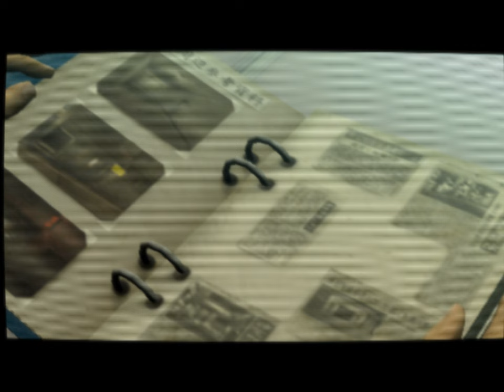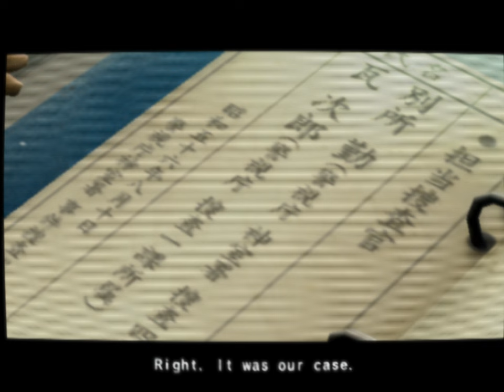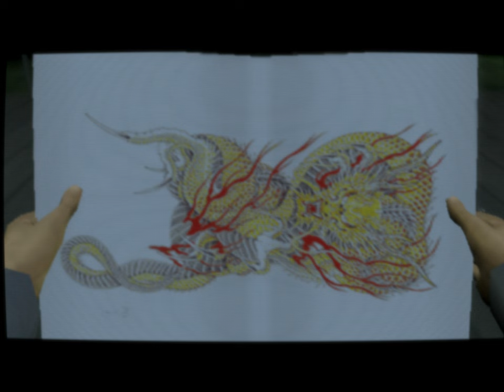Yakuza 2 | Chapter 10 - Survivors | CRT Shader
Hello, People! Immediately after playing Yakuza, I couldn't resist starting the sequel, and it delivered! This time, I've decided to split the gameplay into chapters to provide a fuller experience. I hope you enjoy the series!
Yakuza 2 (Japanese: 龍が如く2, Ryū ga Gotoku 2) is an action-adventure game developed and published by Sega. It is the sequel to Yakuza continuing the story of Kazuma Kiryu, a former member of the Yakuza, as he navigates the complex and dangerous underworld of Japan. In this installment, Kiryu is drawn back into the criminal underworld to prevent a war between rival clans. Set in the vibrant city of Kamurocho, the game features intense combat, a gripping narrative, and a richly detailed open world, enhancing the core elements that made the original Yakuza popular.
- CHAPTERS -
00:00:00 - intro
00:00:27 - Survivors
00:05:31 - The Weapons Video Seller
00:18:22 - Takashi
00:32:27 - Serena
00:44:00 - Yukiko's Tastes
00:46:39 - Shigeru Kanamatsu: The Gamer
00:51:08 - How to Never Lose at Gambling
00:59:00 - The Sotenbori Guitarist
01:01:10 - Revenge by Proxi
01:24:01 - Councilor Saeki: Inspiration
01:26:13 - Tatsu
01:43:50 - Aoi
01:51:31 - Kaoru Sayama
02:05:33 - The Tatoo Artist